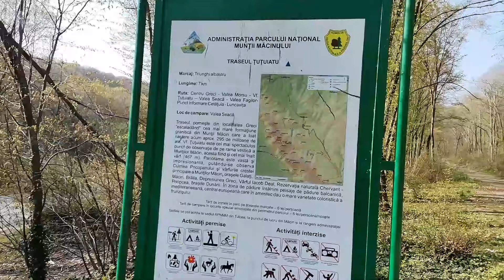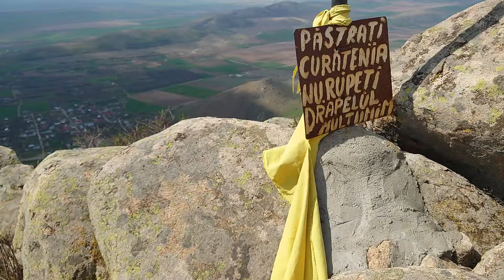De Florii pe varful Tutuiatu si varful Ghinaltu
Dupa o noapte petrecuta in natura am plecat spre varful Tutuiatu si varful Ghinaltu, doua varfuri care isi disputa suprematia pentru titlul de - Acoperisul Dobrogei. Pare mai inalt Ghinaltu decat Tutuiatu, este doar parerea noastra si daca aveti alte pareri ne-ar face placere sa le impartasiti aici.

Echipament foto-video folosit de noi (partial).
- Link-uri de afiliere (ne ajuta daca le folositi si va multumim!)

 Elice de rezerva - DJI Set Elice pentru Mini 3 Pro
 Nikon Coolpix P950 Aparat Foto Bridg e 16 MP Negru